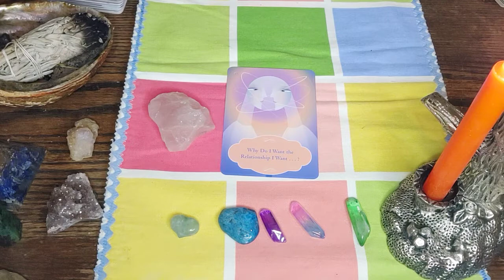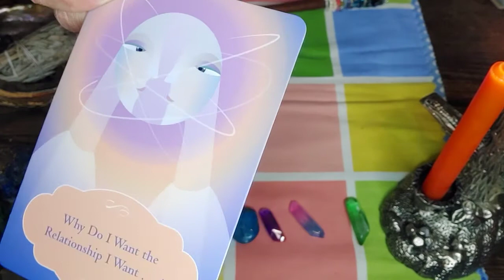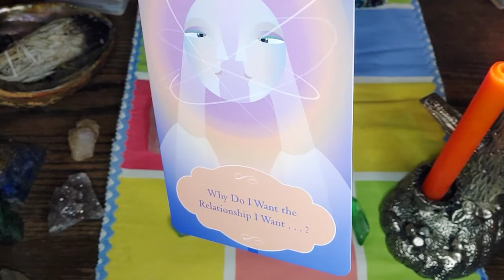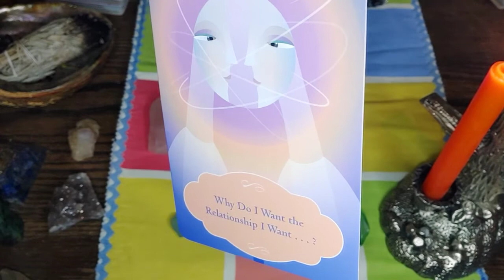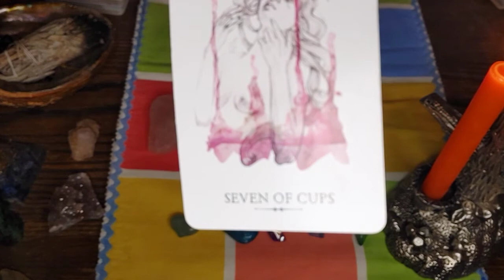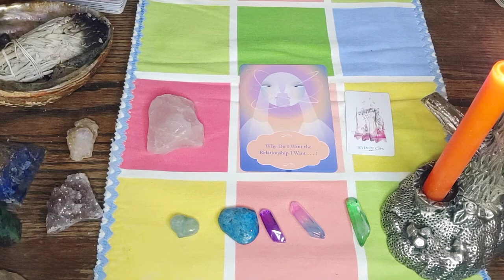Cancer Timeless Quickie Reading~ What Do I want from this relationship?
This is a special quickie timeless reading for the sign of Cancer, Sun, Moon, Rising and Venus. This is a general reading.
The deck I used today
Getting into the Vortex by Esther and Jerry Hicks

Blessings